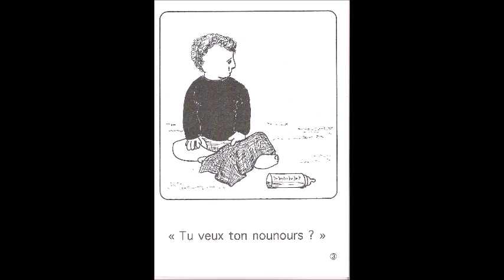HDL28 - Pourquoi tu pleures - Pappus - 27-04-2016